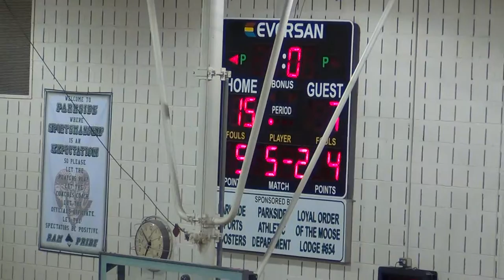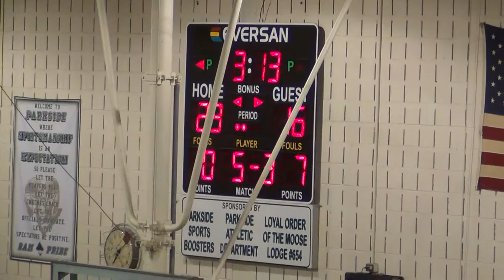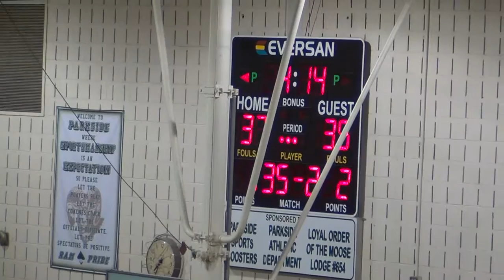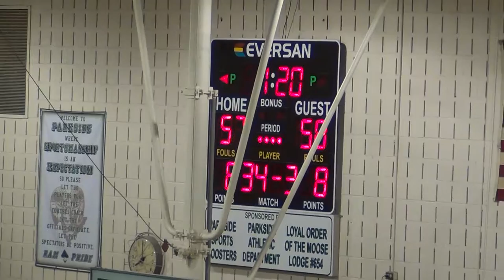Parkside Boys Basketball vs Wi Hi 2-10-2012